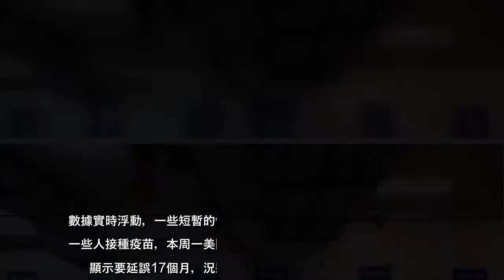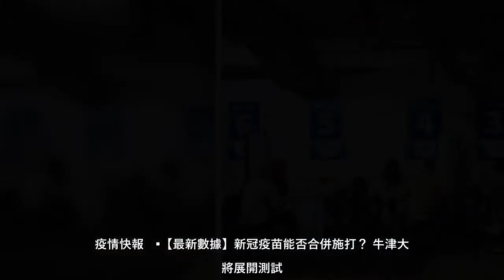新冠疫情為全球帶來日常生活的巨大改變之後，遇到各種事時，大概都會伴隨「疫情何時結束？」這個提問。彭博資訊說，或許可由疫苗...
新冠疫情為全球帶來日常生活的巨大改變之後，遇到各種事時，大概都會伴隨「疫情何時結束？」這個提問彭博資訊說，或許可由疫苗